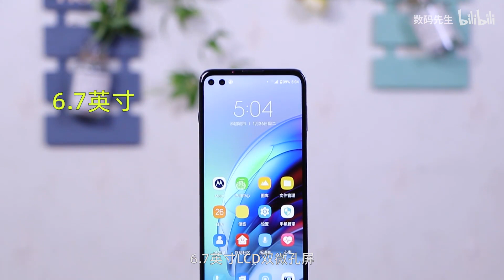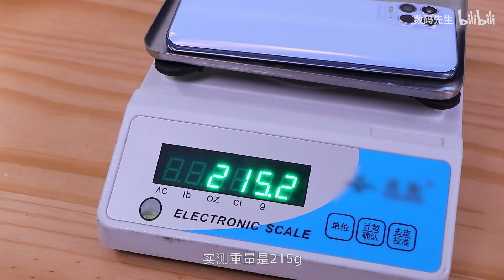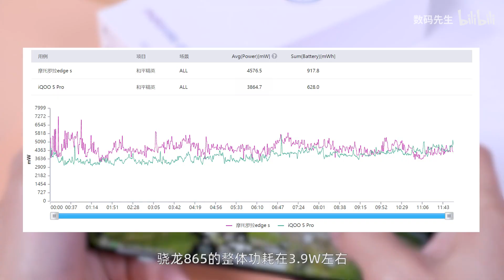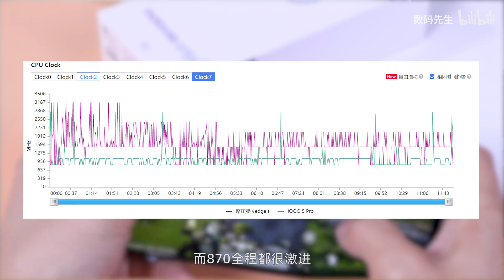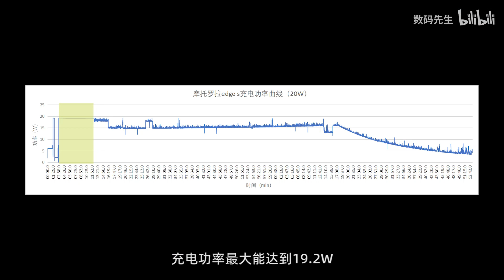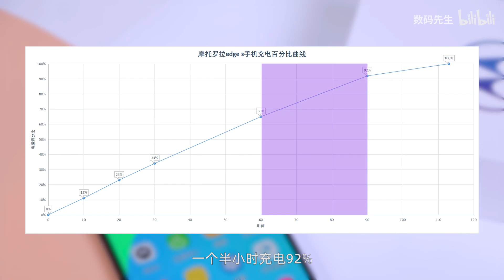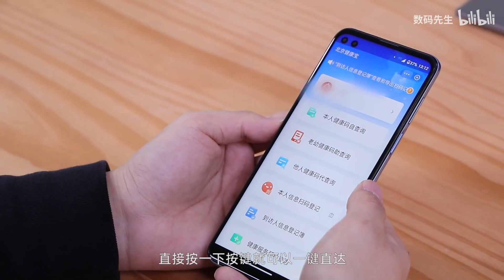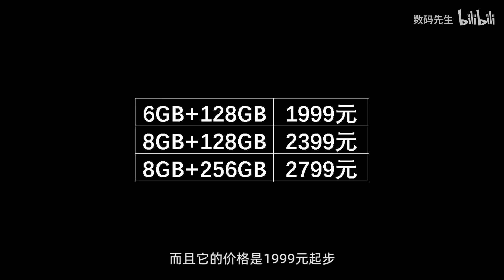Motorola Edge S || Unboxing & Review